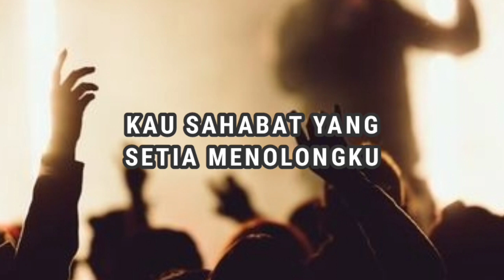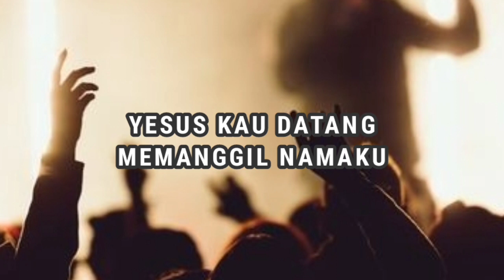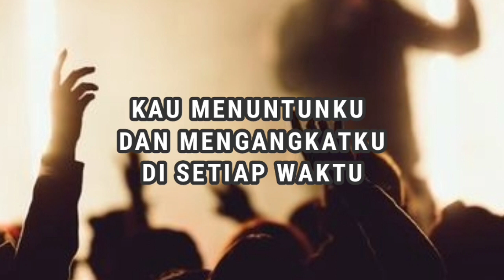YESUS KUPERCAYA (Ps.Ronny Kompas) VIDEO LIRIK